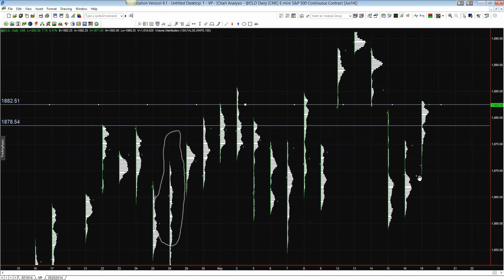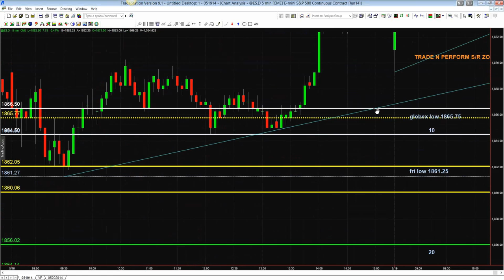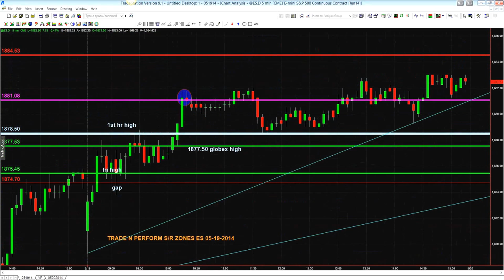ES TRADE REVIEW 05-19-2014